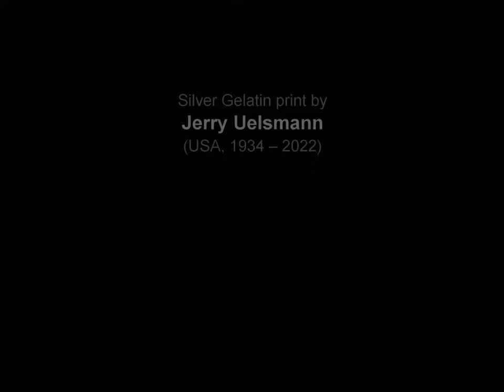Jerry Uelsmann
Short footage about a rare, untitled vintage print from 1983 by famous American photographer and analog photo designer Jerry N. Uelsmann. The video approaches the body of a reclining nude photographically immersed in Nature by means of multiple exposure of photo paper to different negatifs, a unique technique developped by Uelsmann long before digitalization.